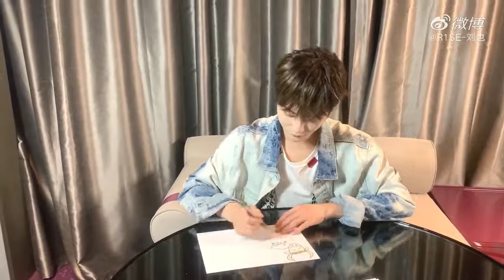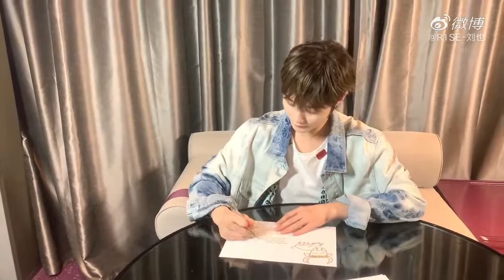【R1SE刘也】玩个小游戏享受每一天 | 猜一猜(答案在評論區) | 刘也微博更新5.16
R1SE - 玩个小游戏享受每一天 | 猜一猜💕💕💕 | 刘也微博更新5.16

轉自R1SE-刘也
能感受到我们彼此都一直在往更好的方向辛苦努力 但还是希望大家都能开心快乐的享受每一天 一起玩个小游戏放松一下吧[酷][心] 星画感应大赛# R1SE-刘也的微博视频

小火狐尾巴終於有instagram啦!!💕💕💕Ins發佈的視頻是不同的,會有很多大家沒看過的小視頻喔~
快點follow @r1se_liuyexhhwb 吧💕

〔LY刘也的小火狐尾巴channel〕
一切只作安利刘也。請勿擅自作二改或商用。

你堅信的，終究會成為你想成為的。
All for Liuye.